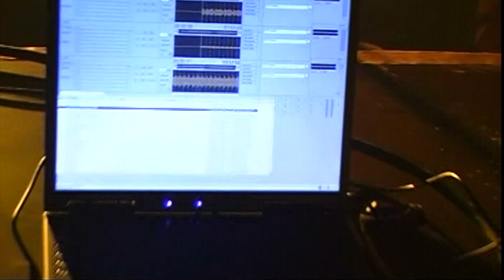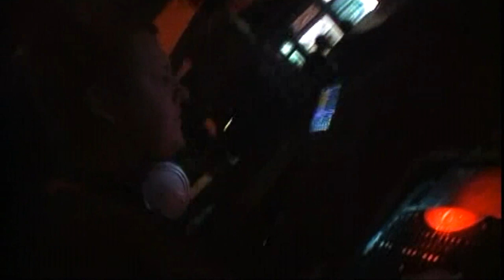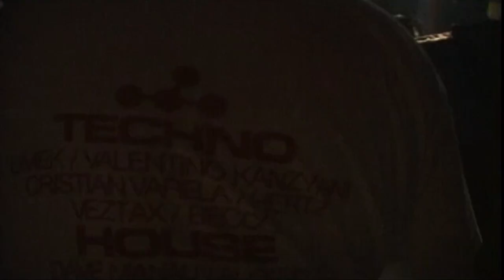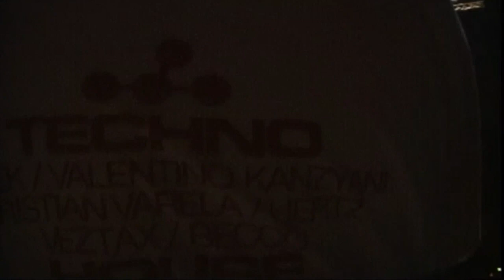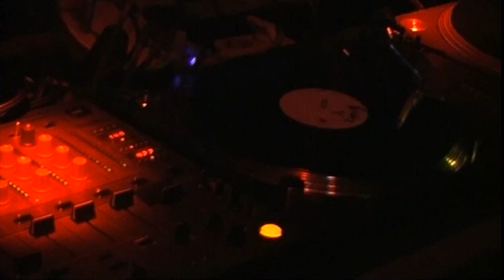DJ Hertz, Umek and more at Summer Gathering - Rovinj - Croatia 2004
DJ Hertz (Pierre Jerksten) playing at Summer Gathering - Rovinj - Croatia 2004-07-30
You can also see Valentino Kanzyani, Umek and Cristian Varela in action.